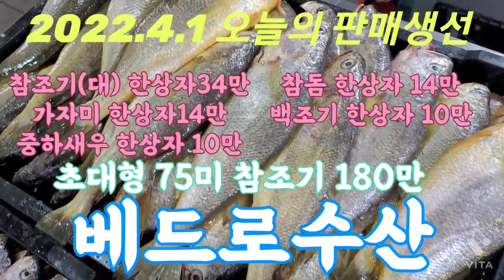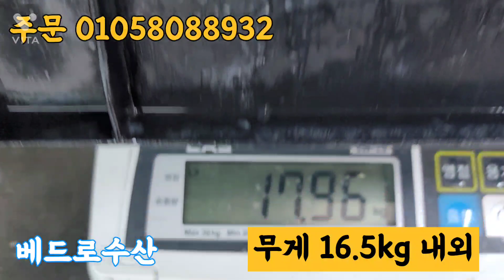초대형 참조기 중하새우 백조기 참돔 가자미 준비했습니다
75미 참조기 한상자 1800000

참조기 한상자 340000
참조기 반상자 175000

가자미 한상자 140000

장대 한상자 130000

중하새우 한상자 100000
중하새우 반상자 55000

백조기 한상자 100000

모든 상품은 택배비 포함된 가격입니다

감사합니다~^^